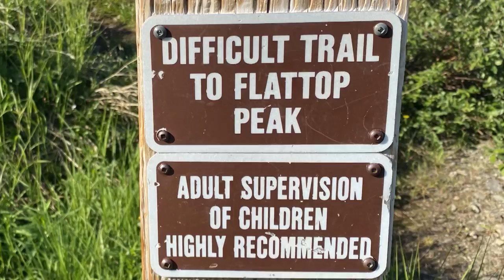Flattop Mountain - Anchorage Alaska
Join Patty and I as we hike up Flattop Mountain with my brother Joe and his wife Shannon.  This 3.3 mile out and back loop trail is rated difficult and the panoramic views of the Anchorage valley are incredible.  It's definitely a hike you won't soon forget.